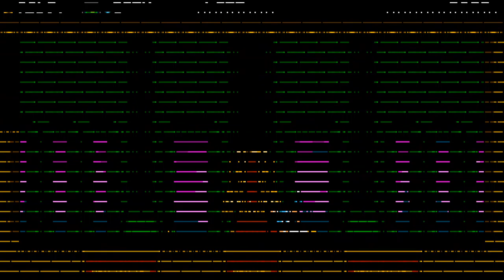Let's Play Shovel Knight Part 5